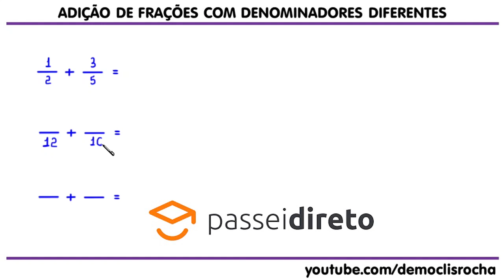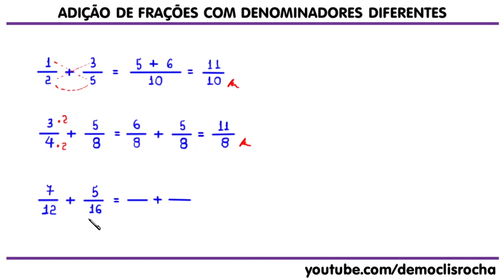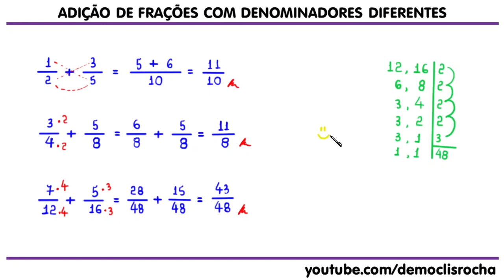ADIÇÃO DE FRAÇÕES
Olá, amigos do meu canal no YouTube. Eu sou o professor Demóclis Rocha e, neste vídeo, apresentarei algumas técnicas para adicionar frações com denominadores diferentes.

CÂMERAS

MICROFONES